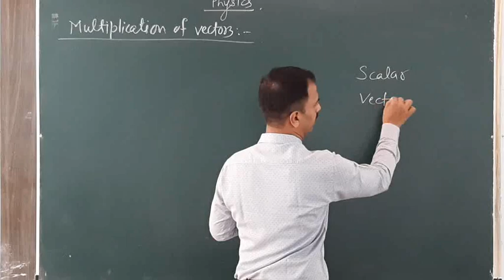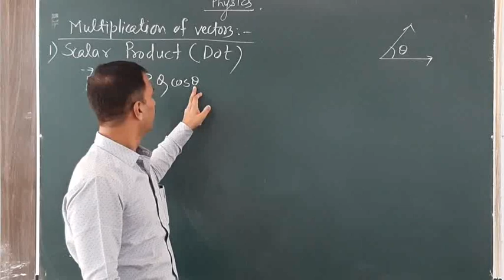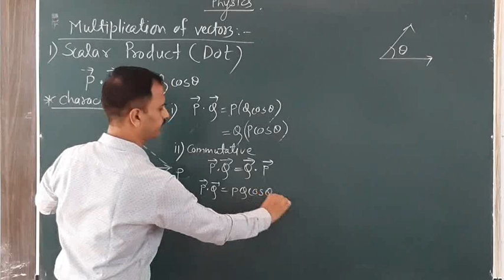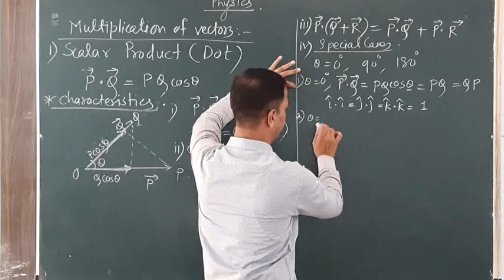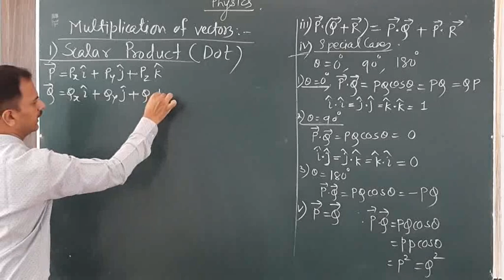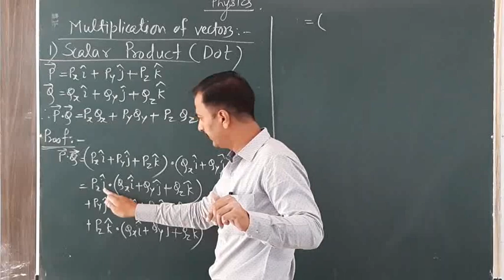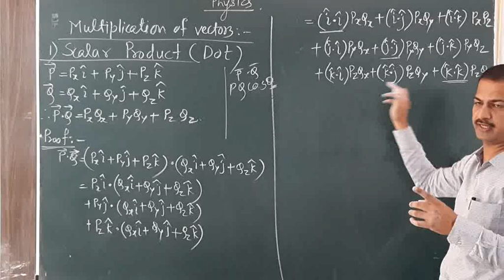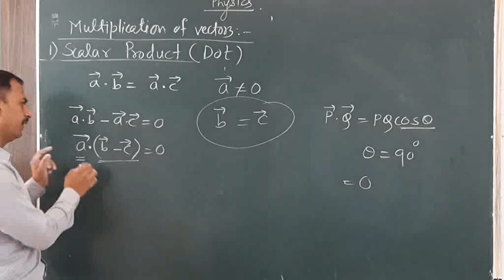Mathematical Methods Lect 5